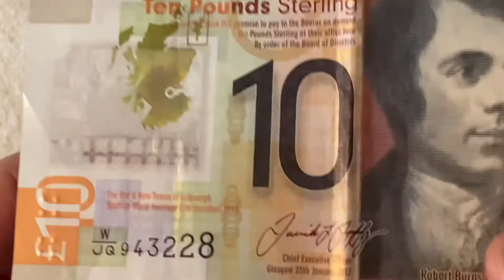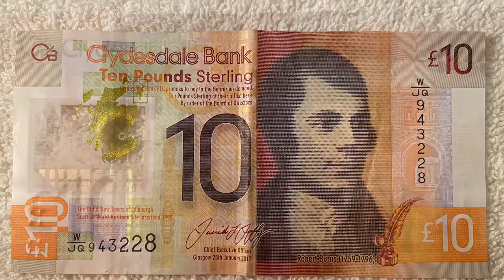Clydesdale Bank £10 note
21 Feb 2021

Clydesdale bank ten pound note is the second smallest denomination of banknote. The current polymer note, first issued in 2017, bears an image of Scottish poet Robert burns on the obverse and a vignette of the old and new towns of Edinburgh on the reverse.

Music
iMovie
Travel